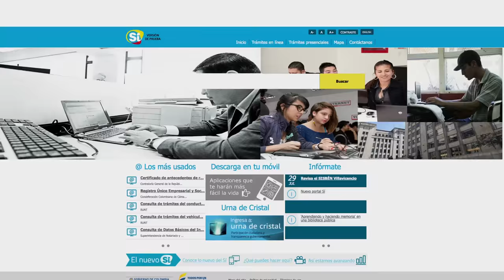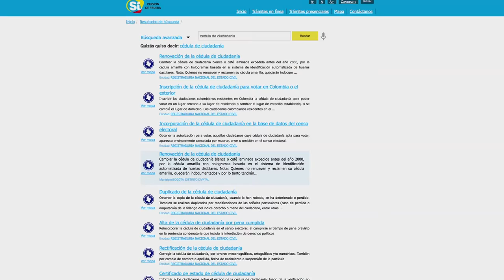TIC al servicio de las barras de fútbol C17 - N4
Alejandro Cardona fue líder de una de las barras del Once Caldas en Manizales y se capacitó en el buen uso de la tecnología aprovechando la creación de videos y piezas audiovisuales para hacer del fútbol una fiesta de convivencia en paz.